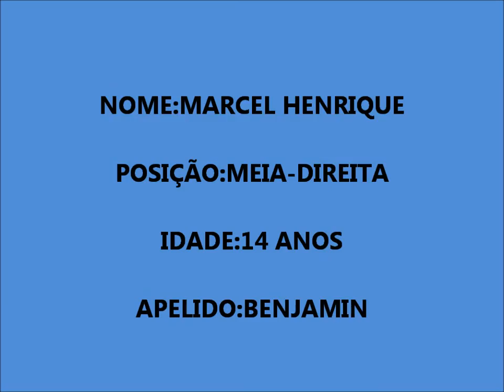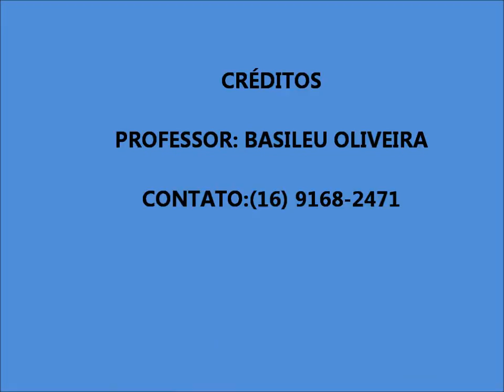JOGADOR MARCEL REVELAÇÃO DO PROJETO MANDACARU!